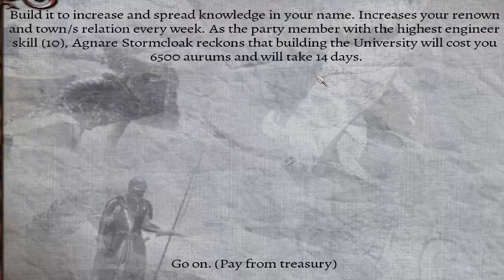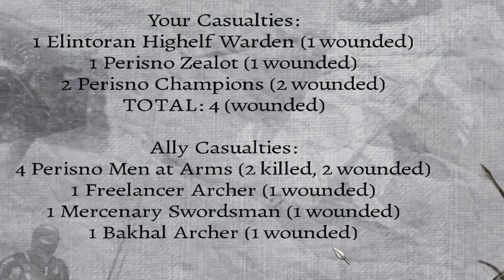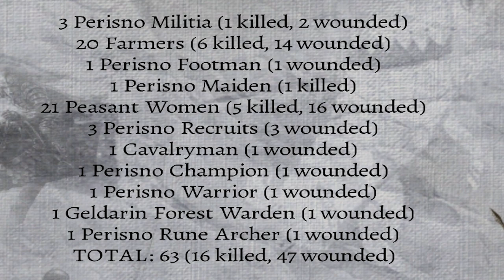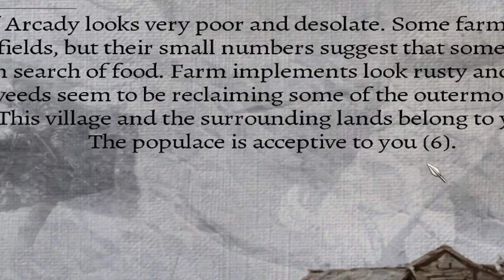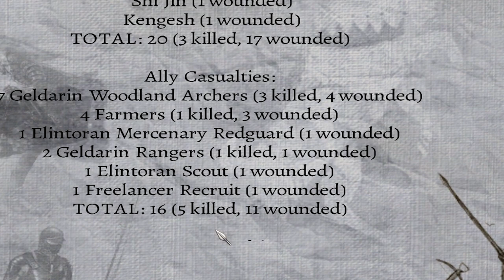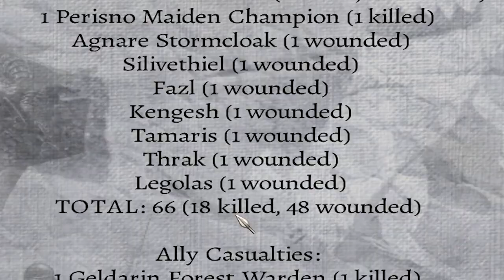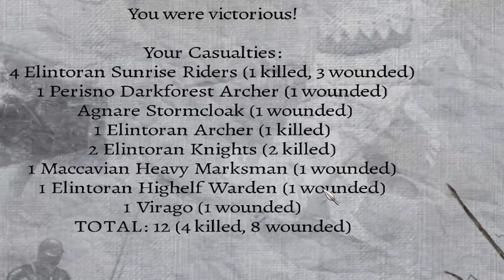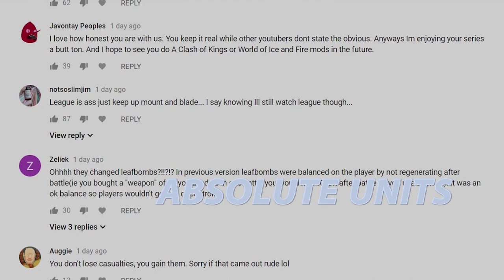1593 Elves DESTROYED 😱 by CHEEEEEEEESE 🧀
The ENTIRE Elven army attacks me! THIS MIGHT BE RUN OVER in Part 13 of my conquest of the Mount & Blade: Warband mod, Perisno version 0.9!